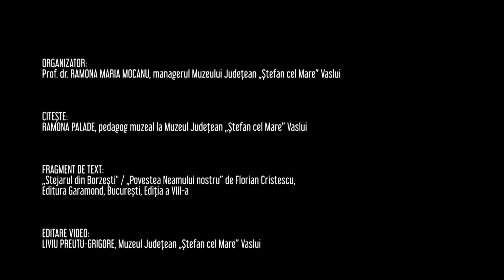Casuta cu povesti 99 - Stejarul din Borzesti_Muzeul Judetean "Stefan cel Mare" Vaslui